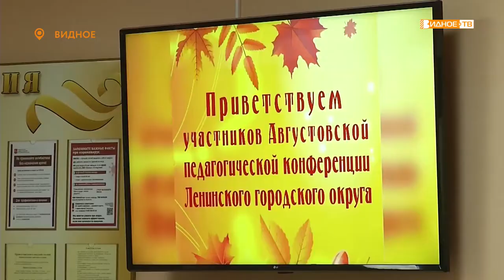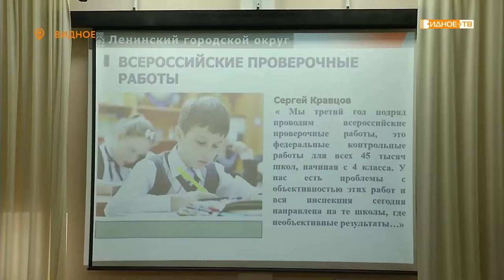НА СТАРТ, ВНИМАНИЕ, ШКОЛА!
Новый учебный год у педагогов начался, как всегда, заранее.

Накануне дня знаний в видновской школе №11 прошла августовская конференция.